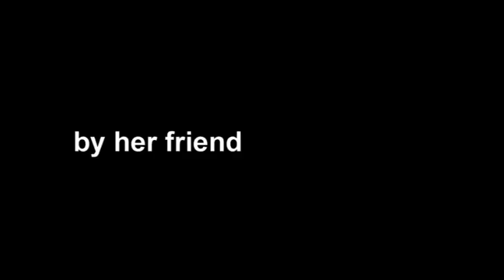Sarika Kristin Sal Gecko 02